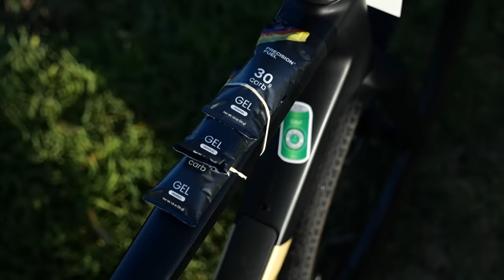Can I Survive A Pro Gravel Race?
Alex is in Australia and has decided to take on a new gravel race, 'Radl Grvl'. With over 2000m of elevation, this 100km course pushed Alex to his limits. Follow him as he attempts to race AND win the pro category, taking on the monstrous gravel climbs at insane speeds!

00:00 Intro
00:49 What is the Radl Grvl race?
01:30 Gravel race preparation
02:24 Gravel race start
03:26 Big climb to start
05:05 Catching up with the second group
05:58 Middle of the gravel race
08:08 Last 20km of racing
09:03 Coming into the finish line
09:39 Gravel race finish

Would you like to enter Radl Grvl? 🇦🇺

6th Third Eye Chakra Kundalini Breathing - 369
Bounty Hunter - Hampus Naeselius
Crush! (Instrumental Version) - Maybe
Data Rawk - Def Lev
High Energy - OTE
In It (Instrumental Version)
Just Good Friends (Instrumental Version)
Midnight Hour (Instrumental Version) - Vicki Vox
Open Seas - Martin Landh
Power Pulse - Christoffer Moe Ditlevsen
Riser Airy Crescendo - SFX Producer
The Laser Grid - Forever Sunset
The Maidens - Heyson
Try Once More
Walk Ahead (Live Version) - Blood Red Sun
Won't Back Down - Cushy
You Keep Telling Lies (Instrumental Version) - Loving Caliber